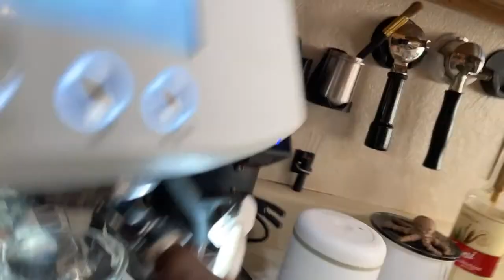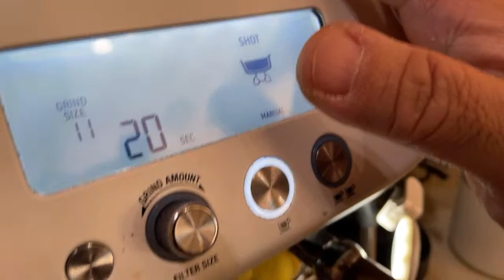How to Not Fall down the “Coffee “ Rabbit Hole | Breville Barista Pro